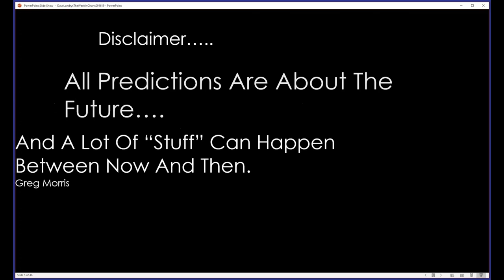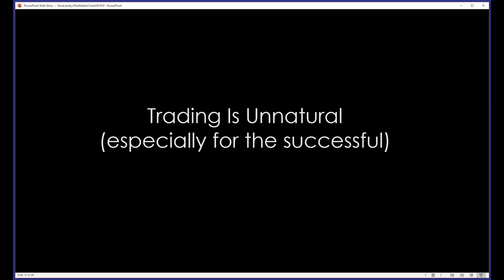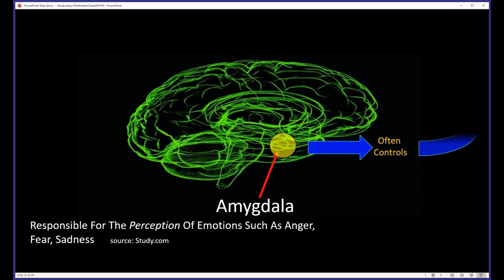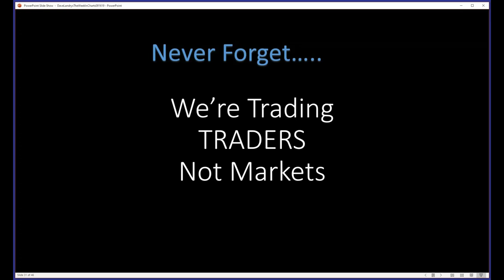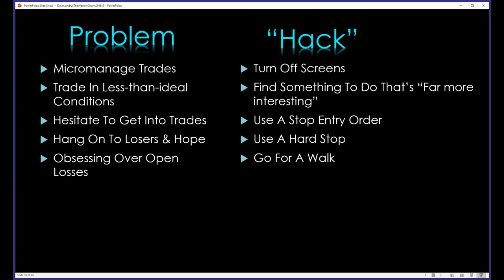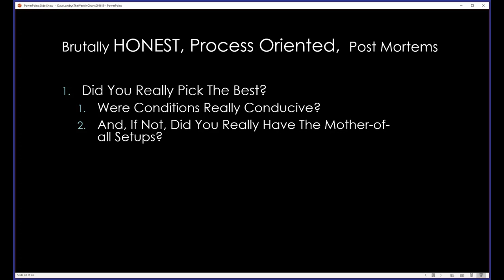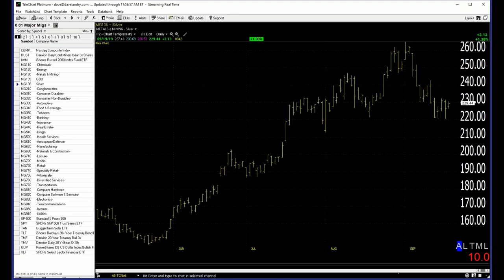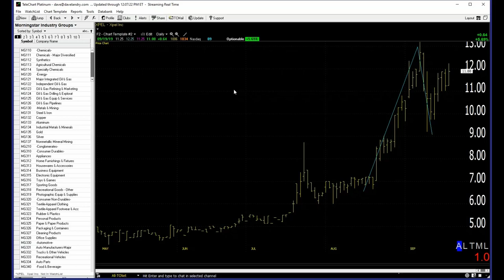Dave Landry's The Week In Charts-Peeling The Trading Psychology Onion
Initially, trading seems easy. However, it soon becomes harder and harder until you being to peel the onion of trading psychology.